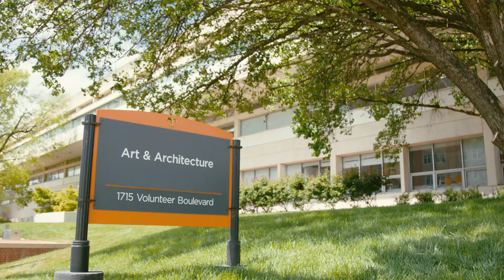Meet Autumn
She’s a budding architect from a neighborhood outside of Memphis who embraces the University of Tennesses, Knoxville’s opportunities to explore and travel.